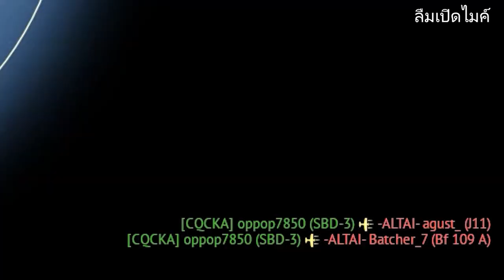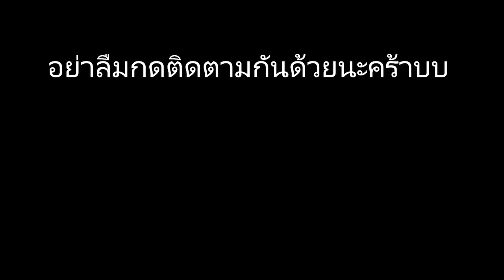war thunder ไทย | นานๆทีจะเล่น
ผมเป็นคนที่เล่นเครื่องบินทิ้งระเบิดน้อยมาก นานๆทีจะเล่น
ผมแทบไม่เคยบังคับป้อมปืนเลย เพราะมัวแต่เอาเครื่องบินทิ้งระเบิดไปไล่ยิงคน ไม่ก็ดิ่งด้วยความเร็ว500กม.ไปทิ้งระเบิดแล้วรีบกลับมา